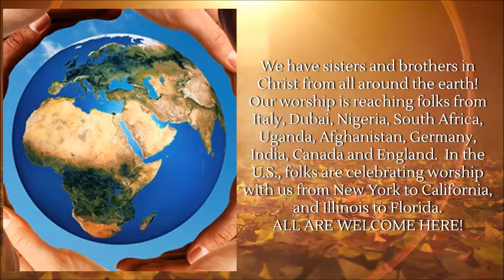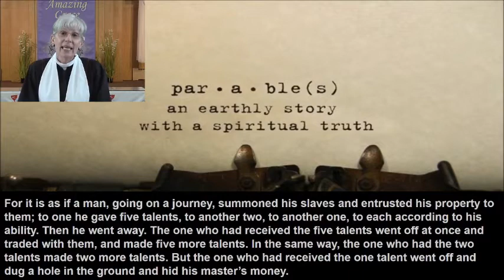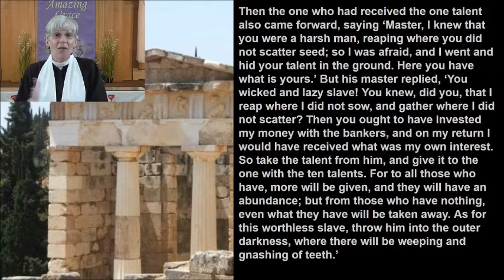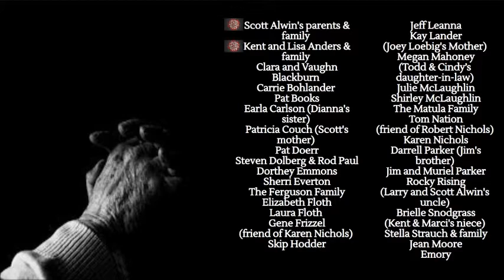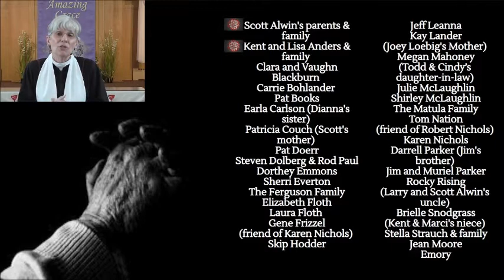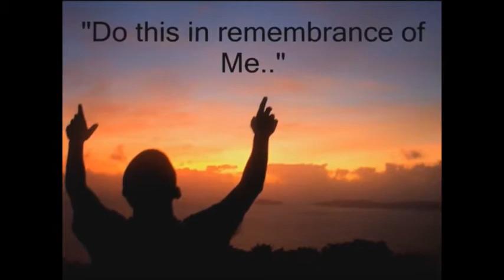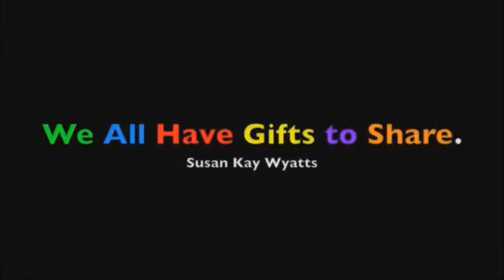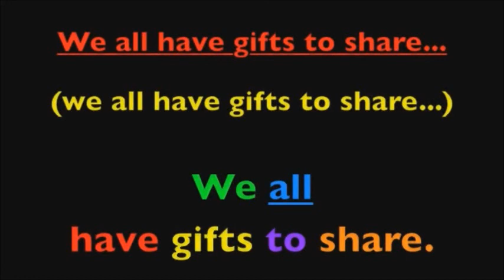11-15-20 A Great Talent Show!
A Great Talent Show!
Inspired by Matthew 25.14-30
Nov. 15, 2020: Twenty-fourth Sunday after Pentecost
Rev. Nona Shockney Hodder
fccscottsbluff